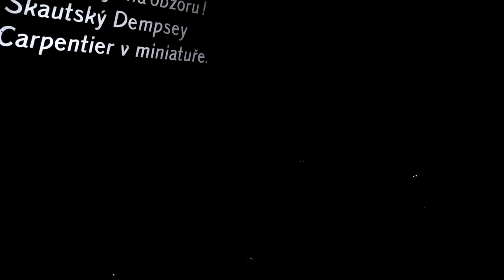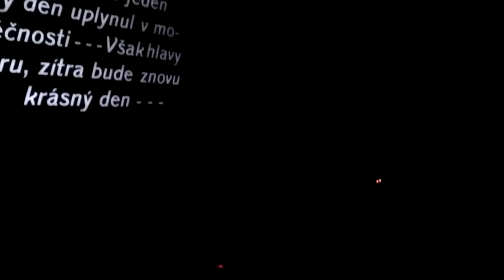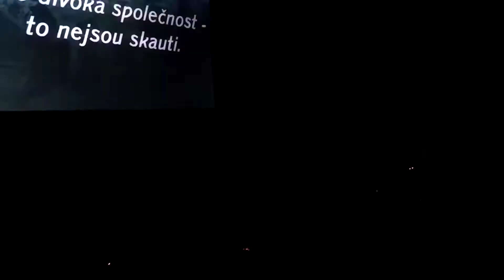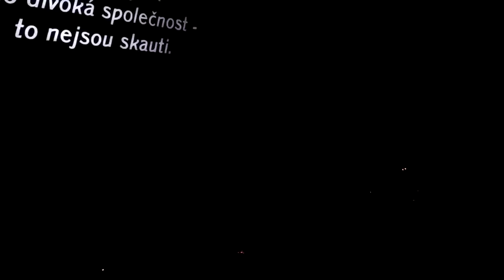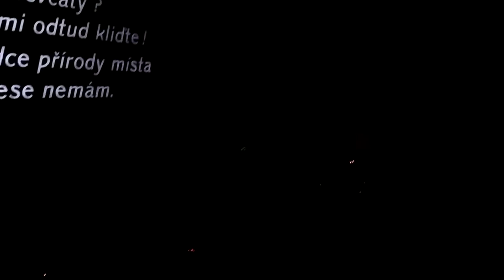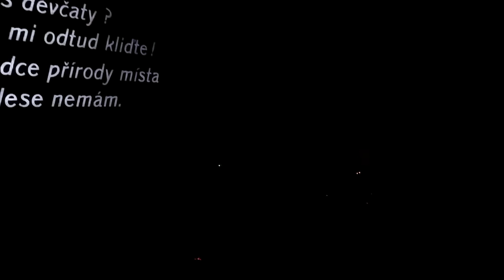Strakův pojízdný cirkus - Boskovice, 30. 8. 2020 - 3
K snímku Buď připraven! zahrál Strakův pojízdný cirkus ve složení Vladimír Adamíra (basklarinet), Ludvík Jacek (housle), Vít Klouček (těremin), Jan Polanský (elektronika) a Jozef Láska (kontrabas)